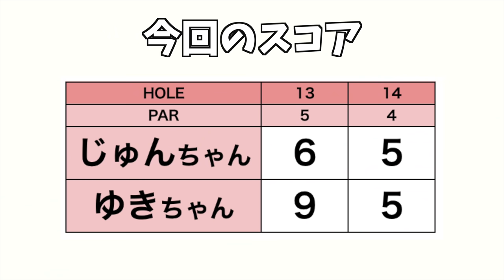なぜフェードはセクシーなのか。【じゅん＆ゆきプライベートラウンド!#7】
今回はじゅんちゃんとゆきちゃんのプライベートラウンドにお邪魔しました！